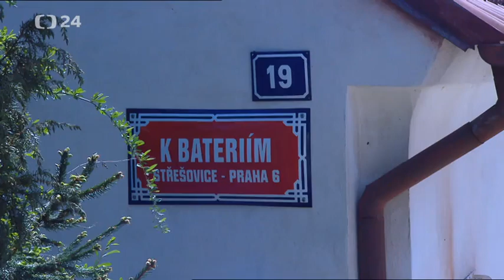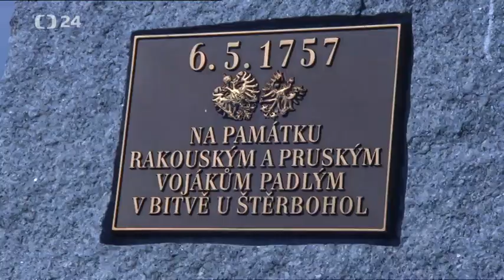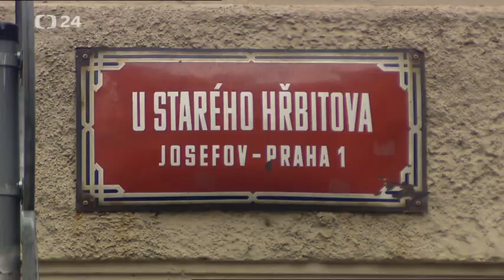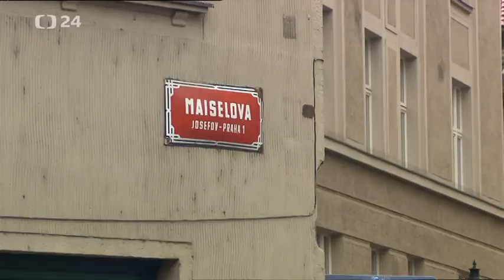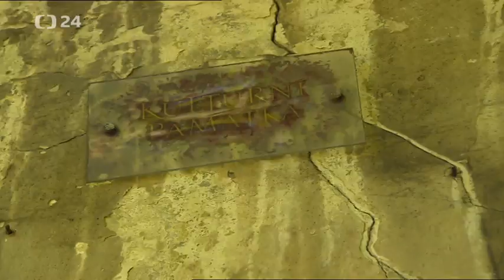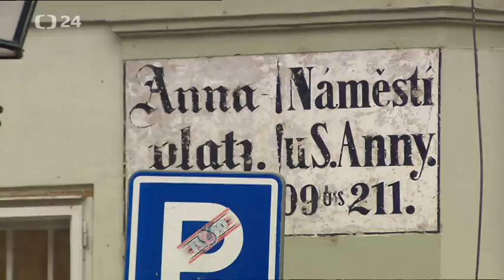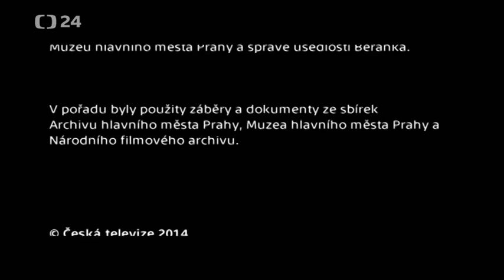Historie.cs - Spojené město pražské